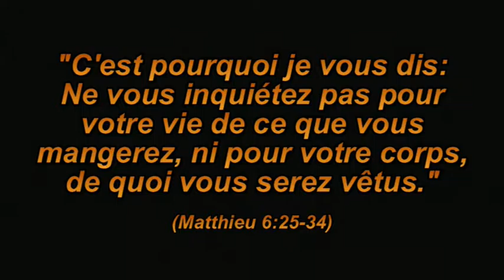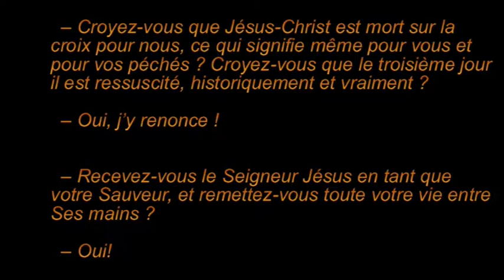"Cherchez premierement le royaume et la justice de Dieu" (Mt 6,33)